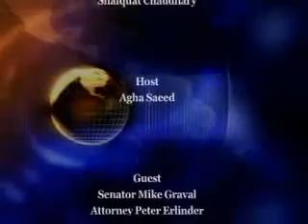GTV: U.S. Elections & Civil Rights "Full Version"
Dr. Agha Saeed discusses the U.S. Elections and current civil rights issues with Senator Mike Gravel, Professor Peter Erlinder, attorney Sean M. Maher,  and human rights activist Judith Karpova.